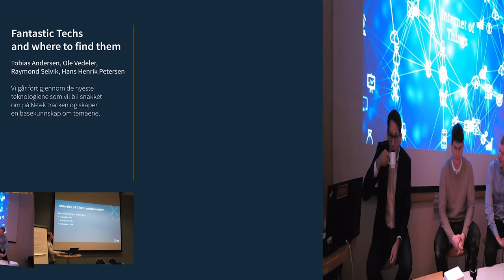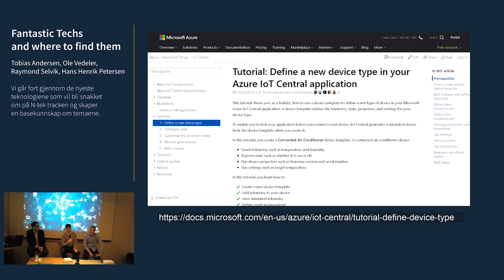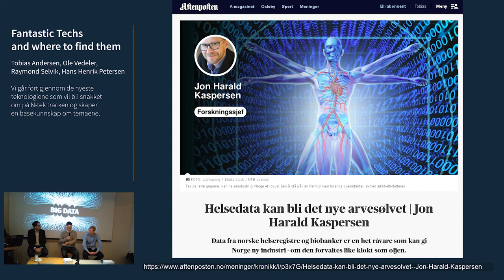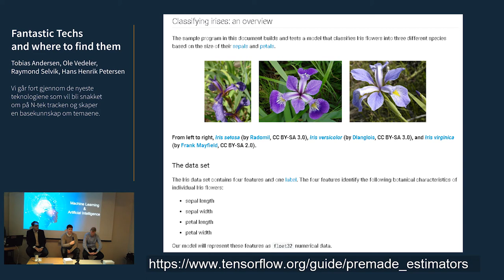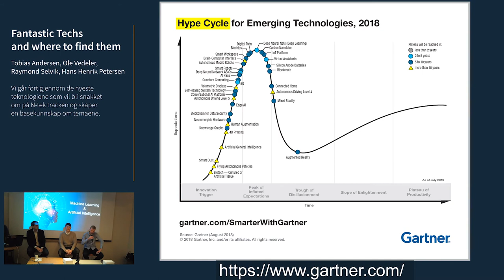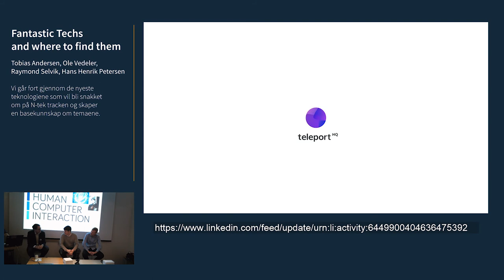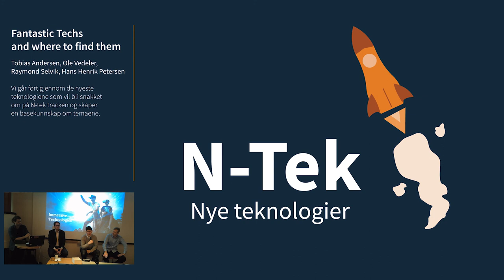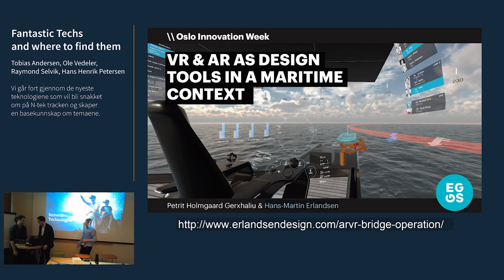N-Tek Panelet på CPU 2018 - Fantastic Techs and where to find them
Vi går fort gjennom de nyeste teknologiene som vil bli snakket om på N-tek tracken og skaper en basekunnskap om temaene.
Panelet består av Tobias Andersen, Ole Vedeler, Raymond Selvik og Hans Henrik Petersen